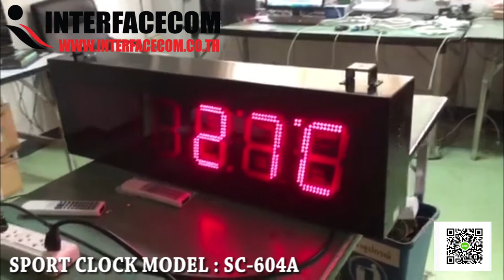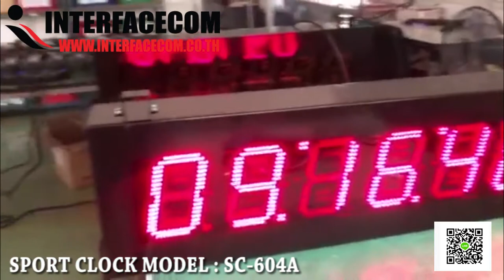551-REVIEW SPORT CLOCK MODEL:SC-606A นาฬิกาจับเวลา